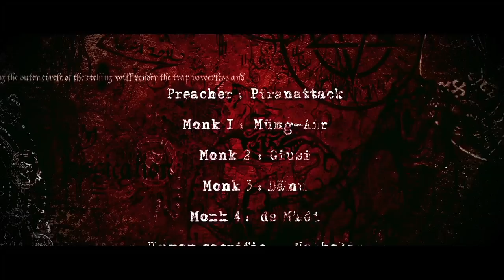OFFICIAL TRAILER #2 RESISTANCE - occult edition 2017 [07.10.2017]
OOFFICIAL TRAILER #2 RESISTANCE - occult edition [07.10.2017]

Beschreibung Event:

Deutsch:
Der nächste Event von M4-Project steht fest! Unter dem Motto Resistance occult edition und einer neuen Location starten wir wieder voll durch! Wie ihr euch gewohnt seid, werden wieder TOP Internationale und nationale Acts dabei sein! Das ganze wird auf 2 Floors stattfinden! Ein Hardstyle und ein Hardcore Floor mit einer Soundanlage die eure Füsse zum glühen bringen werden!

Francais:
Nous pouvons désormais l’annoncer : la date du prochain évent de M4-Project est officiellement fixée !
Nous avons décidé de prendre un nouveau départ et de changer de lieu pour cette nouvelle édition de Resistance placée sous le signe des sciences occultes. Comme à notre habitude, nous vous proposerons un line-up de qualité, composé de DJs internationaux et de nos meilleurs représentants nationaux, le tout sur deux dancefloors. Le premier fera la part belle au hardstyle et le second, au hardcore. Une sono de malade vous motivera à danser toute la nuit !

Italiano:
Il prossimo evento targato m4 project è cosi impostato: si re inizia in pieno con l'evento "Resistance occult edition" in una nuova location di due piani (uno hardstyle e uno hardcore) con i top dj internazionali come ospiti!
Inoltre ci sara uno degli impianti audio migliori sul territorio svizzero e vi farà rabbrividire!

Track: PHILIPPE ROCHARD & RAB-BEAT "Lamia's Lullaby" (Resistance 2017 Anthem) [SB-DA39-17]

Hardstyle.com:
Google Play:
and more...

Edit: Andreas Aegerter
Director: Philippe Rochard
Preacher: Piranattack
Monk 1: Müng-Air
Monk 2: Giusi
Monk 3: Dänu
Monk 4: ds Mädi
Human Sacrifice: Nathalie

(p)+(c)2017 Sector-Beatz, Switzerland